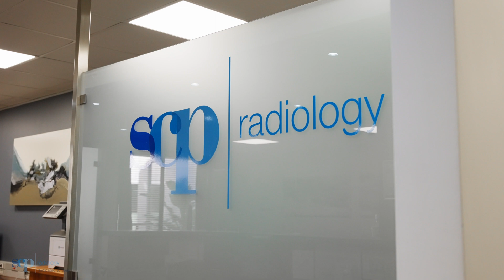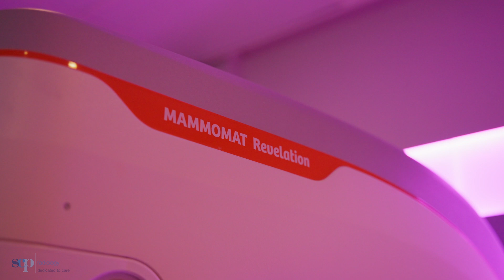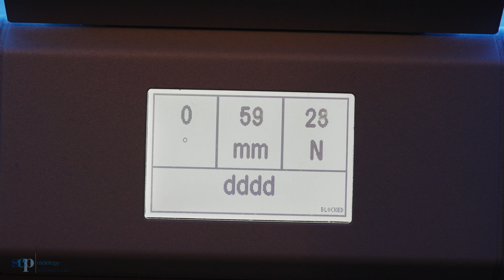Mammography: Step by step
In this video, we explore the step-by-step process of mammography with Thuli Mtwana, a radiographer from SCP, and discuss the vital role of screening mammography in early cancer detection and the diagnosis of palpable lumps with Dr Salomine Theron, a radiologist.

SCP Radiology is a trusted source for medical imaging. We specialise in cutting-edge radiological services, offering a wide range of diagnostic procedures to ensure you receive the best care possible. Our team of expert radiologists and technologists provide accurate and timely results, whether it's a routine X-ray, MRI, CT scan, or any other imaging need. Your health is our priority.

Any information on diseases or treatments available on this channel is intended for general guidance only and must never be considered a substitute for advice provided by a doctor or other qualified healthcare professionals.

Always seek the advice of your physician or other qualified health care professionals.

SCP makes no warranties or representations of any kind concerning the accuracy or suitability of the information contained on this channel and may change or replace the information available at any time.

SCP disclaims any control over, relationship with, or endorsement of views expressed by other YouTube users.